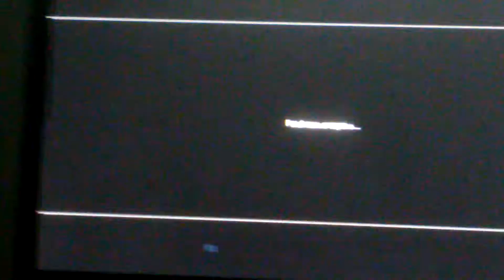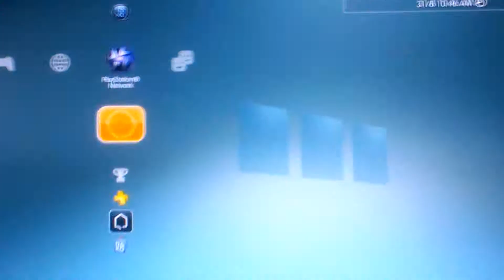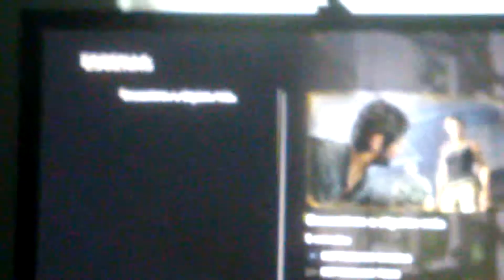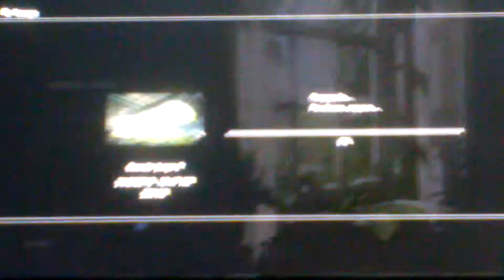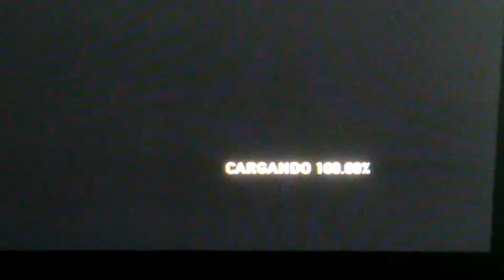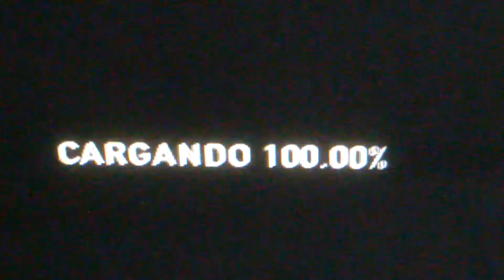Problems with the upgrade that made me loose part of my rewards